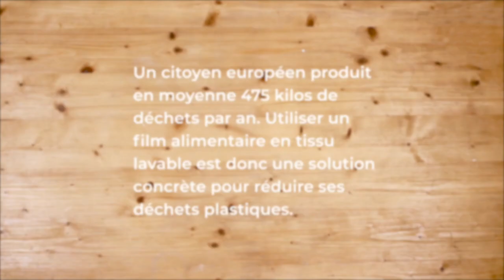DIY Bee Wrap